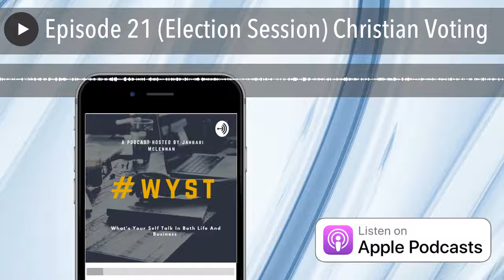Episode 21 (Election Session) Christian Voting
Today I get into how my commitment as a Christian is key to how to view voting. How do you view why you should or should not vote? Listen in and see and let me know what you think.